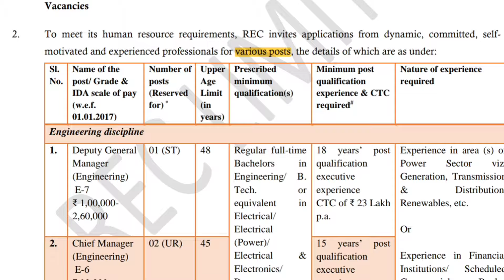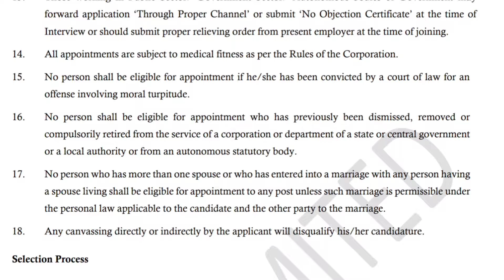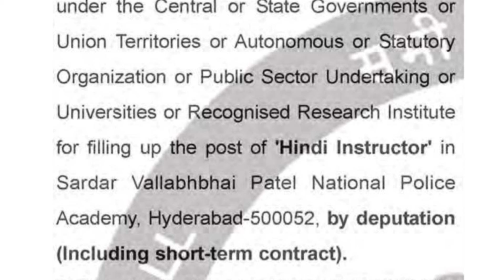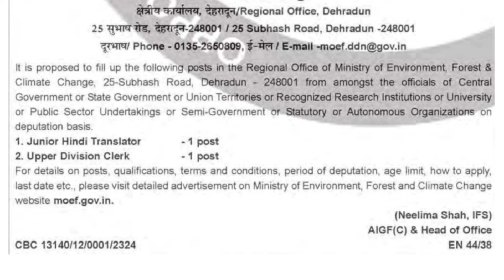Recruitments: JHT, Hindi Officer & Hindi Instructor